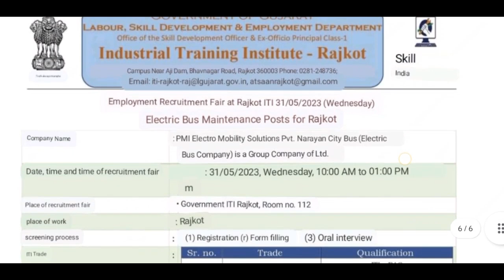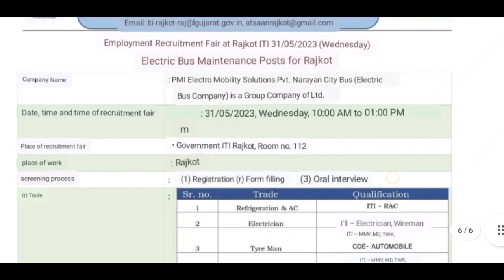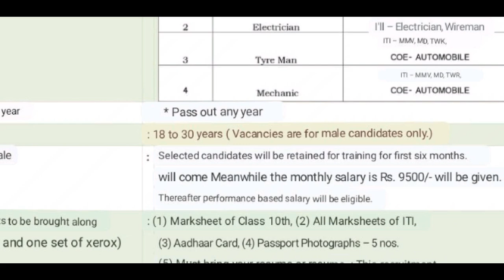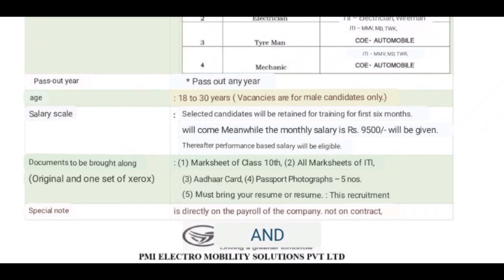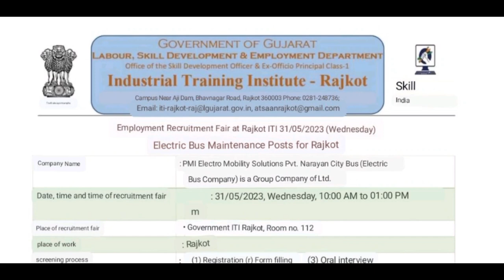new Jobs campus | permanent job |iti campus | Rs 25524k | iti पास जल्दी देखें 😱 | 31/05/2023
10th New Vacancy Bihar 2023
12th New Vacancy झारखंड 2023
MBA JOB
private jobs
new_B-tech_Jobs
B-tech_Macanical
Welcome 🙏
Sharechat 👇
✅real updates koi fake nhi update|
100% private jobs pane ke   liye